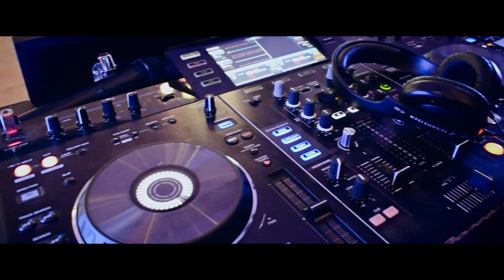90 Dj Grelik Video relacja Iwony i Joachima